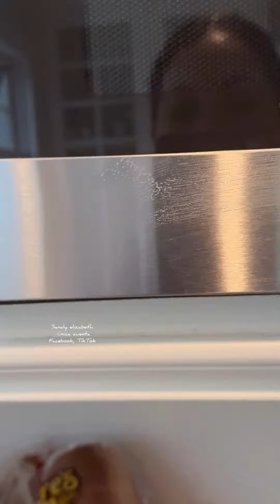me DIJERON QUE YA NO NECESITABAN MAS MIS ERVICIOS!! EL BAÑO ESTABA MUY SUCIO, ESTO utilizamos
HOLA FAMILIA

HOY LES COMPARTO LA LIMPIEZA DE UNA BAÑO MUY SUCIO CON MOHO, MIENTRAS LES CUENTO QUE LOS MISMOS DUEÑOS ME DIJERON QUE NO NECESITABAN MAS MIS SERVICIOS PERO OTRA VEZ ME LLAMARON, TAMBIEN LES ESTARE COMPARTIENDO COMO YO LIMPIO LAS CASAS EN MENOS TIEMPO